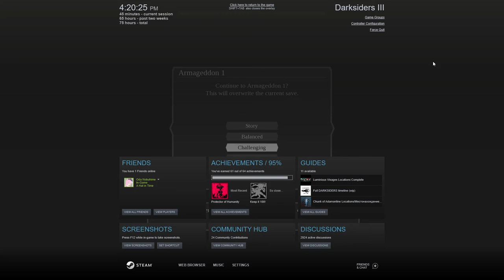Darksiders 3 Gameplay - 92 | Armageddon Mode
Finally, I have completed the game in Apocalyptic mode...
NOW IT'S TIME FOR ARMAGEDDON I (New game+)
Intro Cinematics + Fake Envy